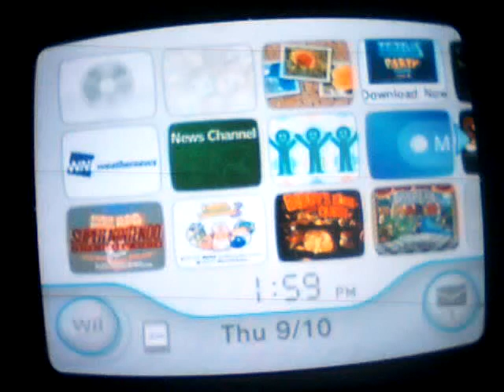Lets Play Paper Mario Blind Run Episode 18:More Stuff Yay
im back bitch